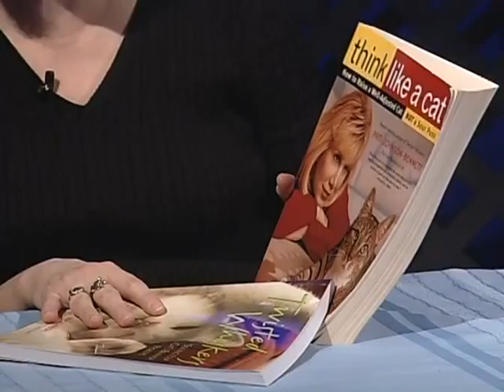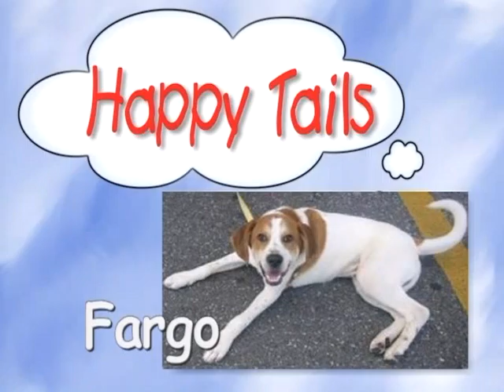For the Love of Animals: Christmas Gifts for your Pet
For the Love of Animals. hosted by Darleen Pigford and Greg Baur.  On this episode, Donna Groves and Judy Hardy join the show to talk about good Christmas gifts for your pets.